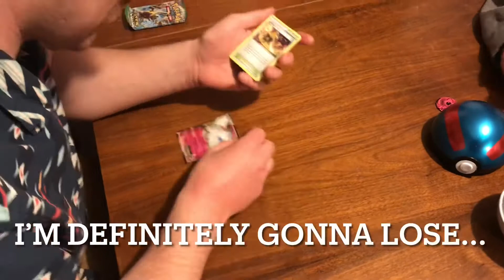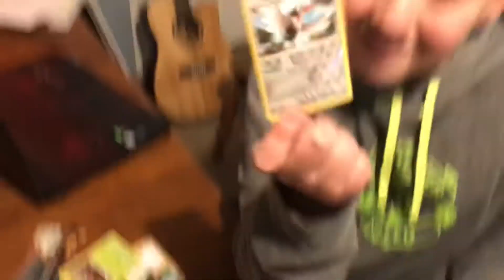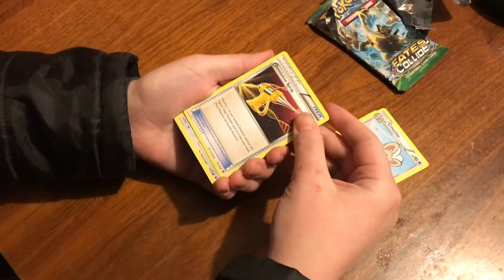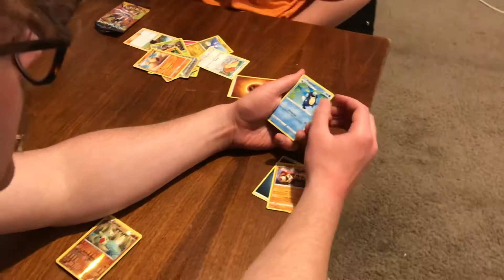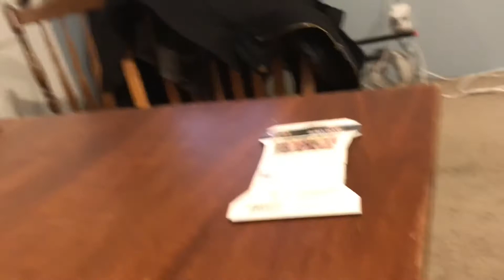Pokémon Card challenge with Gabe and Emma!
We open Pokémon cards to see who gets the best one! Who will lose and who will win? Watch this video to find out.